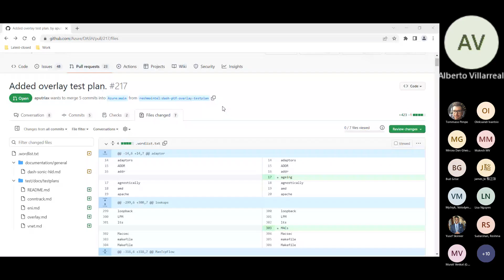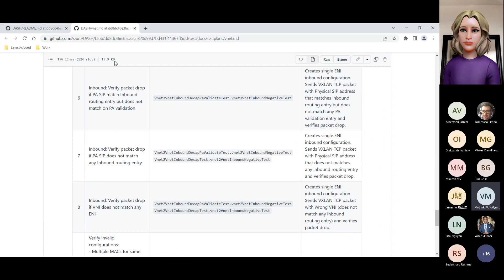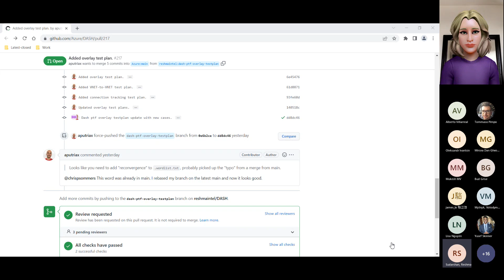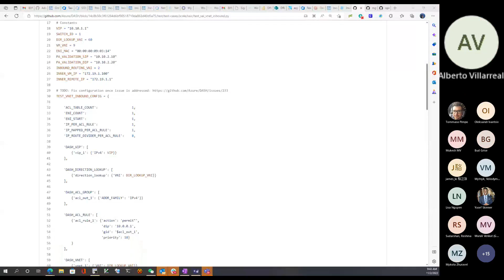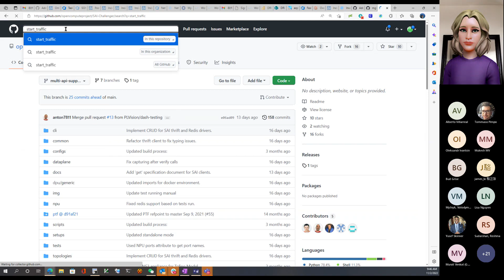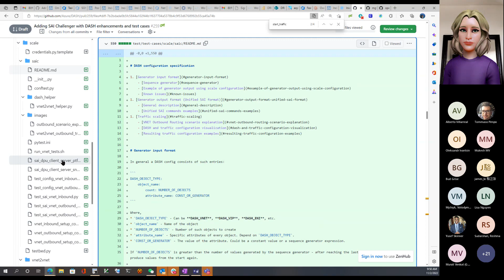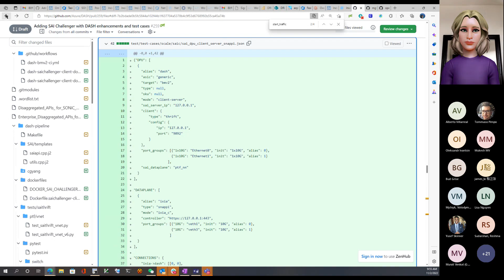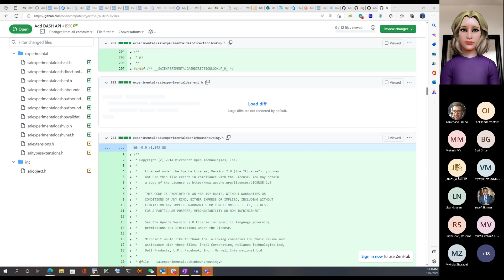DASH Workgroup Community Meeting Nov 2 2022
Volodymyr Mytnyk presenting DASH test plan (Intel contribution)
PR217 - Added Overlay Test Plan

IPv6 ACL - environment related and resolved (one missing line in the pipeline)

 DASH changes for SAI PTF - OpenComputeProject/SAI repo
 PR #1573  – SaiHelper changes
 PR #1592 – Test cases updates (Underlay)
 PR #1590 - Add DASH API

Reshma: Work w/Richard and Guohan to expand the testbed to support the DASH testbed